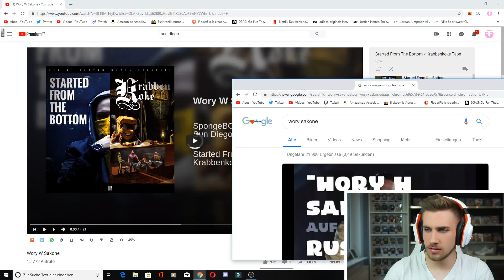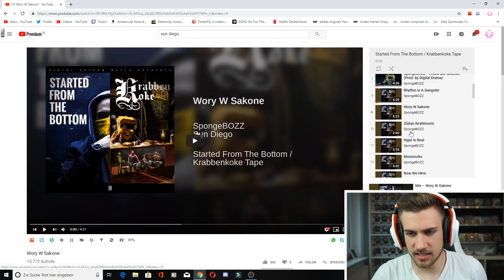SpongeBOZZ - Wory w Sakone - Reaction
Flo M.
Postfach 11 61
25442 Quickborn

Flo M.
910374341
Packstation 117
25451 Quickborn